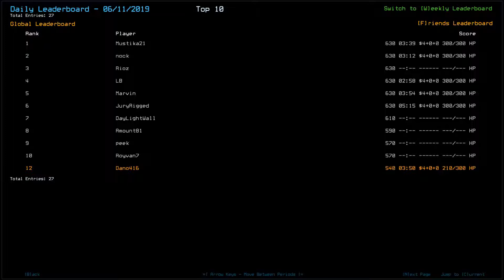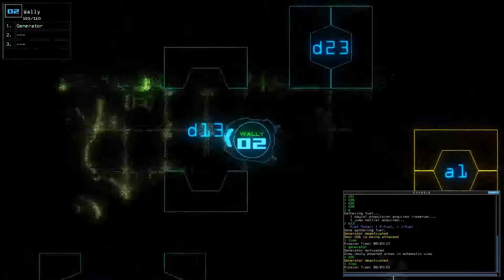2019-06-12 Duskers Daily Challenge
For the life of me, I can't quite figure why that bastard attacked me instead of the lure...